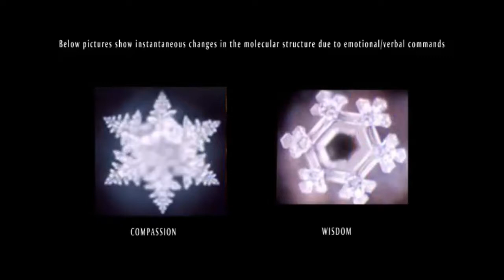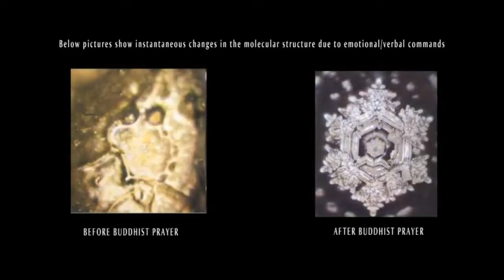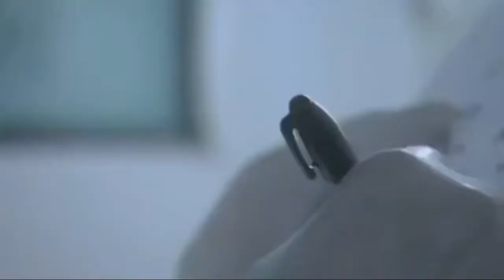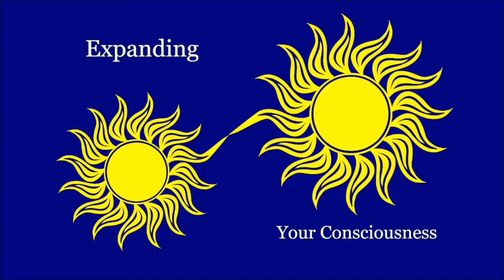You and the Consciousness of Water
Writer Kenny Norquay discusses his essay "The Conscious of Water" and what we are in relation to water.  Here is the link to his essay:
Also, we have inserted a short video of Japanese scientist Dr. Emoto's research on water particles and the impact our words have on them.